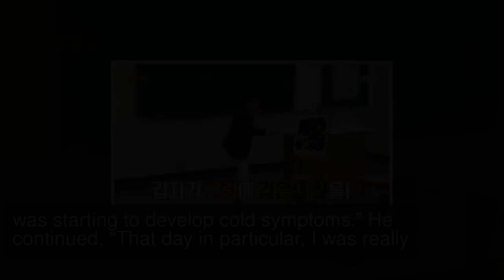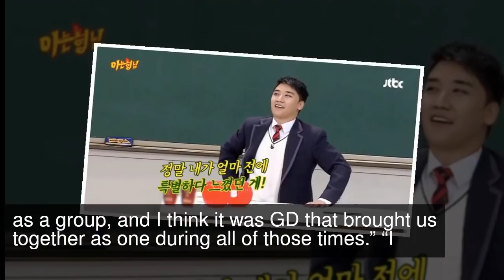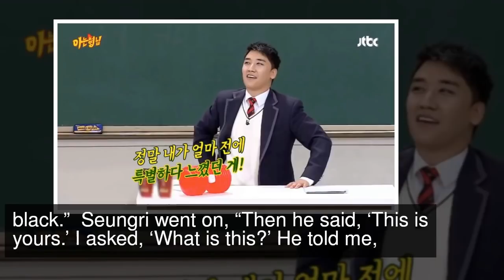BIGBANG’s Seungri Reveals How G-Dragon Once Hurt His Feelings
On the latest episode of “Ask Us Anything,” BIGBANG’s Seungri revealed that G-Dragon had once hurt his feelings in the past.